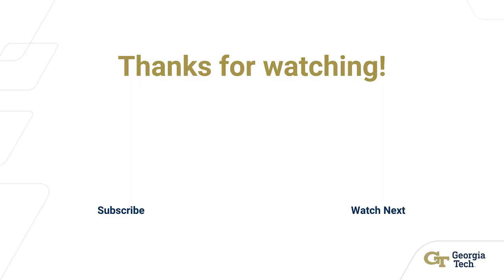Surrogate Models for Urban Regeneration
Anubha Mahajan – 3rd Year Undergrad Student, Computer Science, Georgia Tech